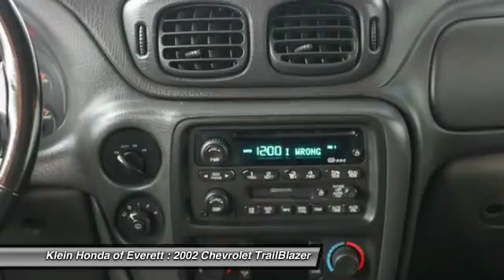2002 Chevrolet TrailBlazer Everett WA 13497Q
2002 Chevrolet TrailBlazer LTZ 4WD

Chevrolet has outdone itself with this fantastic-looking 2002 Chevrolet TrailBlazer and with these low miles at this price; it just doesn`t get any better! This SUV is nicely equipped with features such as 4WD. New Car Test Drive said it had ...a stunning new engine; stiffer and lighter chassis; sophisticated suspension; powerful brakes and impressive details... This TrailBlazer has barely been driven and is ready for years of trouble-free ownership. GREAT NEWS! This vehicle does qualify for the Klein Certified Used Car Program! This exclusive program provides a limited warranty; enhanced multi point safety inspection; Carfax history report; and a 3 Day Vehicle Exchange Opportunity. Experience confidence and trust when purchasing from Klein Honda in Everett. Do you have a trade? Ask about Klein $1;000 trade in assistance! See Dealer for Details. This vehicle will be located across the street at our Klein Honda Used Car Superstore. Inventory changes quickly!